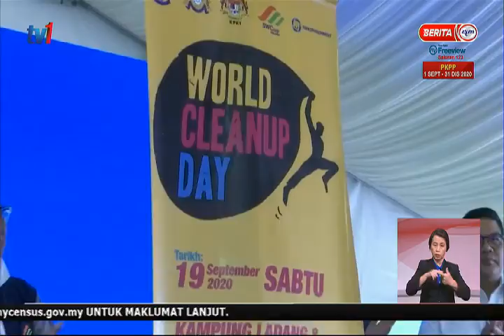19 SEPT 2020–BERITA PERDANA-HARI KEBERSIHAN SEDUNIA